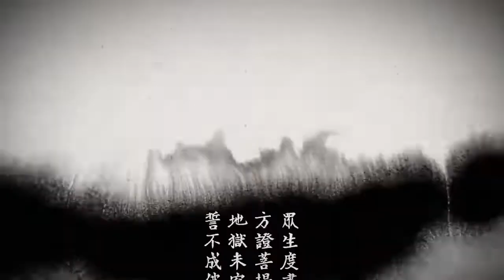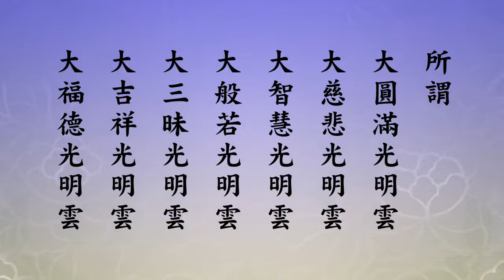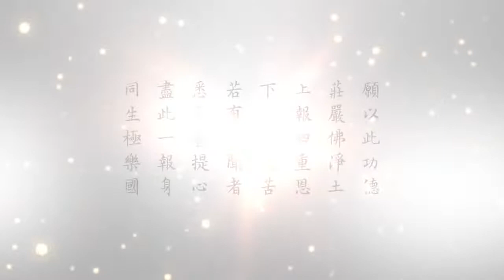悟道法師主講 地藏菩薩本願經 03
悟道法師  緇門崇行錄淺述2021